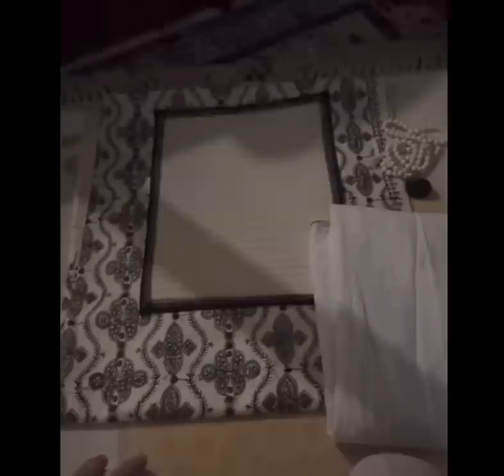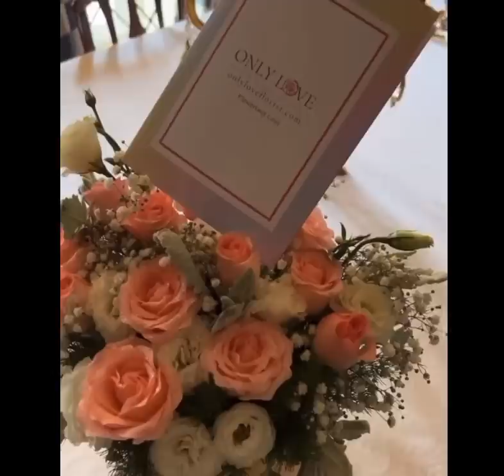Istiqamah || Ilmu dalam kehidupan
Dailylife after Hajj